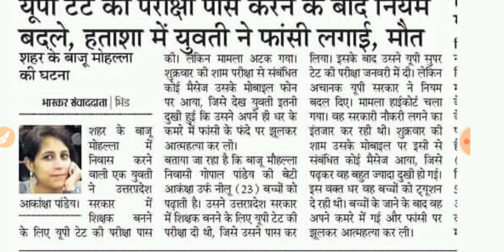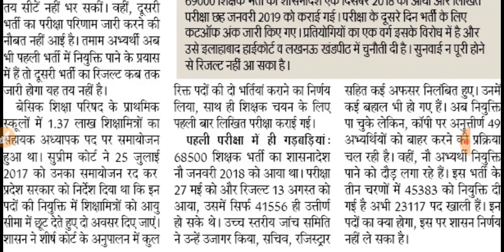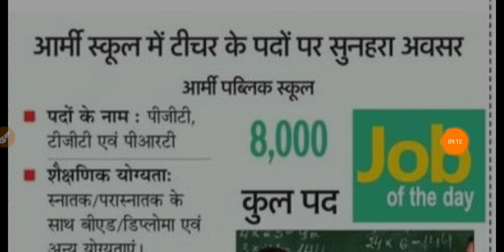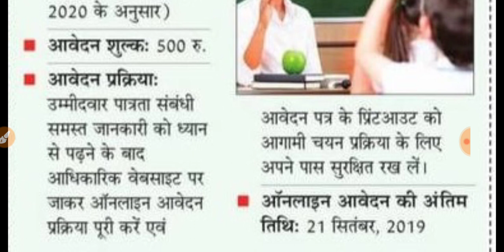69000 शिक्षक भर्ती | एक वर्ष में दो शिक्षक भर्ती दोनों अधूरी | 8000 पदों पर शिक्षक भर्ती